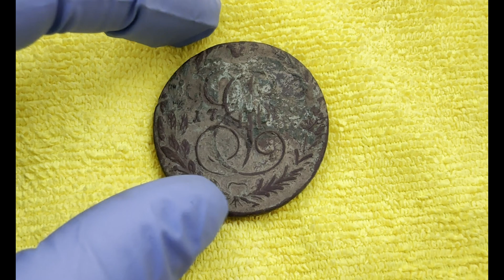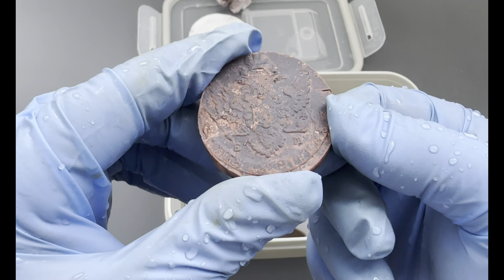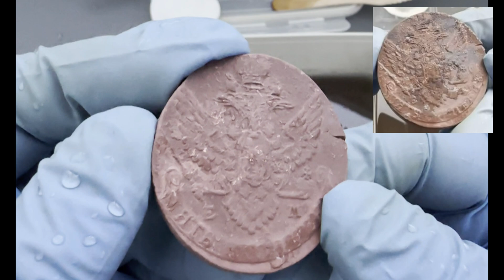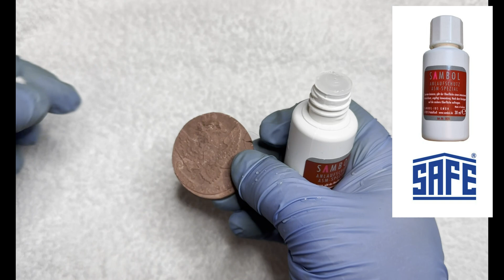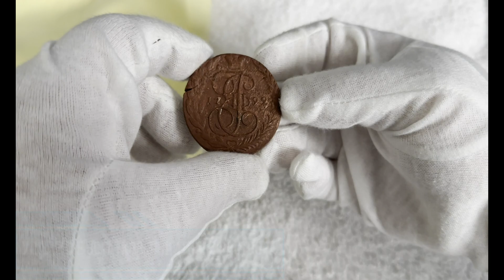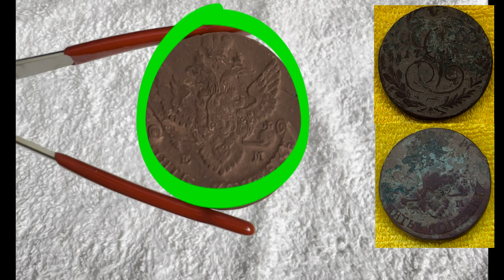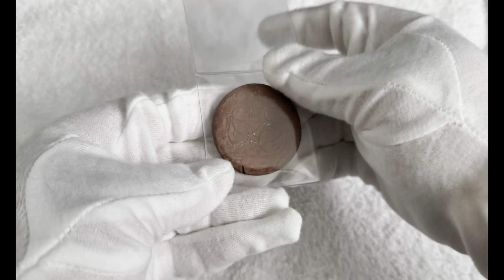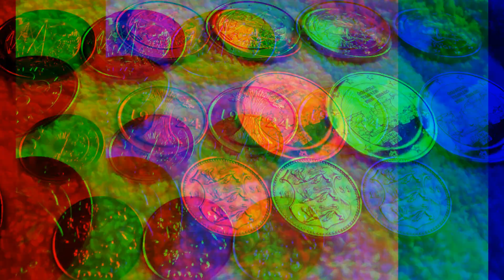Чистка медной монеты фосфорной кислотой! 5 копеек 1792 г. Выпуск 9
В этом видео мы почистим монету из меди, используя фосфорную кислоту 75%.
Монета: Медная монеты 5 копеек Российской Империи 1972 г.

00:17 Введение
01:00 Техника безопасности
02:26 Процесс растворения окислов
03:13 Прошло 30 минут
04:29 Результат после чистки мыльным раствором и щёткой
05:14 Прошёл 1 час (Общее время чистки 2 часа)
05:48 Прошло 2 часа (Общее время чистки 3 часа)
06:19 Прошло 3 часа (Общее время чистки 4 часа)
07:08 Нанесение защитного раствора (Консервация)
08:38 Удаление остатков защитного раствора
08:55 Результат
11:12 Как правильно хранить монеты
12:52 Заключение

Применяемые средства:

Жидкость для консервации - Sambol Anlaufschutz Münzen ASM-Spezial (Магазин отправляет товары по всей Европе)